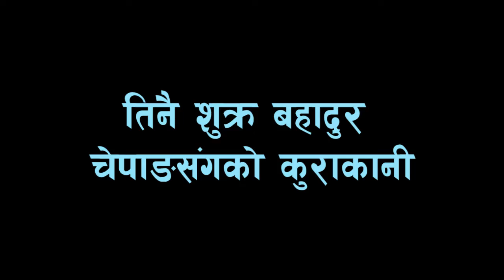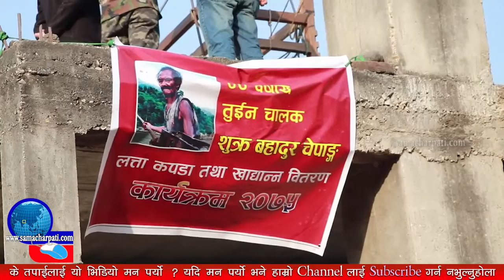८० वर्षिय बृद्ध तुईन तान्दै, प्रधानमन्त्री केपी ओलीलाई रुवाउने उनको जिवन कथा यस्तो छ